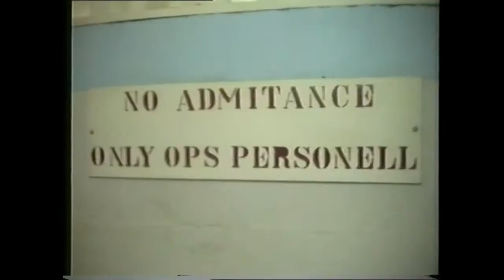UNIFIL NORBATT XXIV COYB 3PLT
Kfar Hamam, Rachaya el Foukhar, Ebel es-Saqi